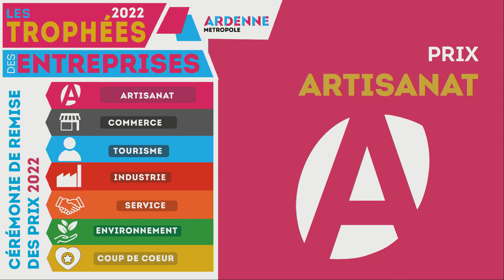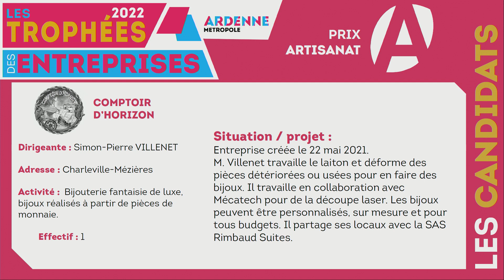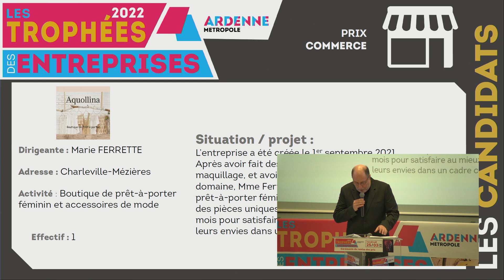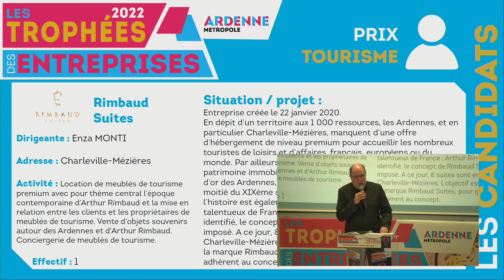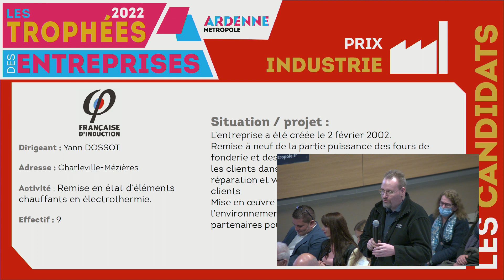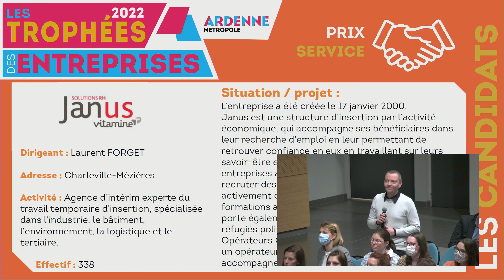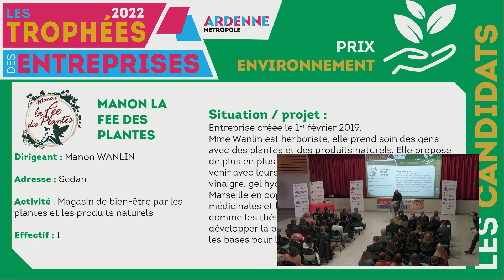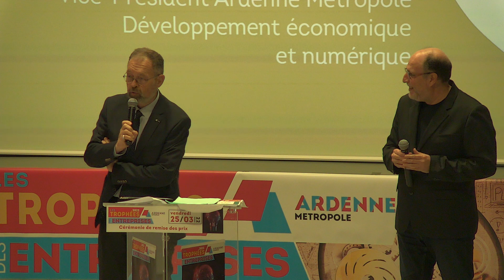Cérémonie de remise des Trophée des entreprises Ardenne Métropole 2022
Replay de la cérémonie de remise des Trophée des entreprises Ardenne Métropole 2022 qui s'est tenue le 25 mars 2022 à la salle "La Vivaroise" à Vivier-au-court